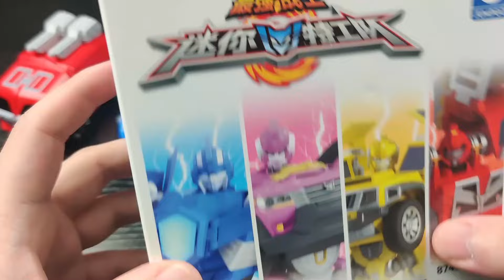Miniforce Toys 【迷你特工队S1】04 露西3寸版小机甲变形-机甲＆消防车变形